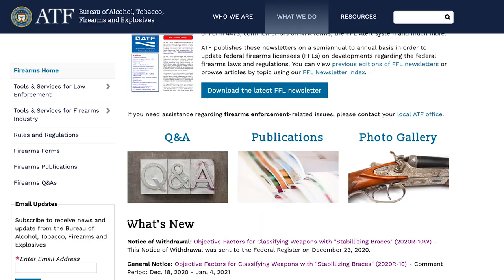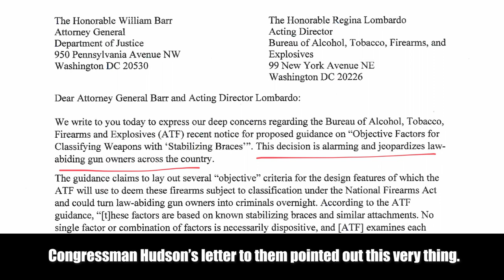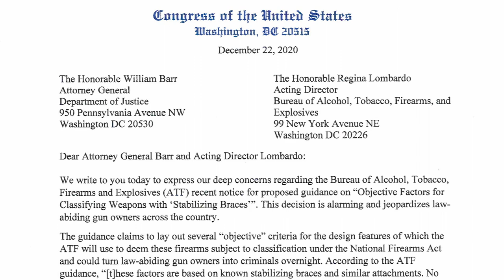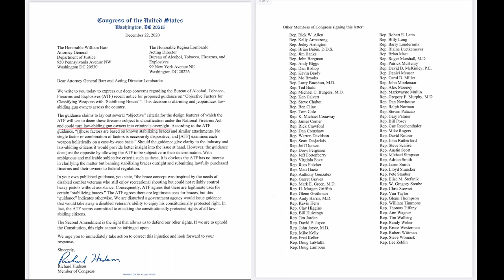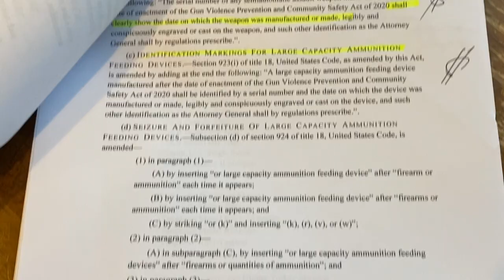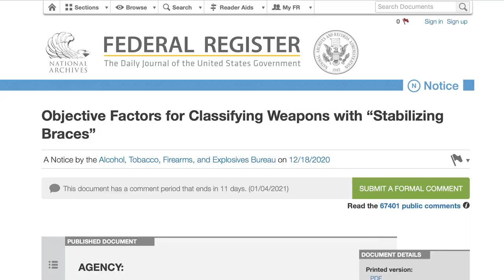We won a very small battle in the war with the ATF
They'll be coming at honest, law abiding Americans HARD in 2021. But we got this.